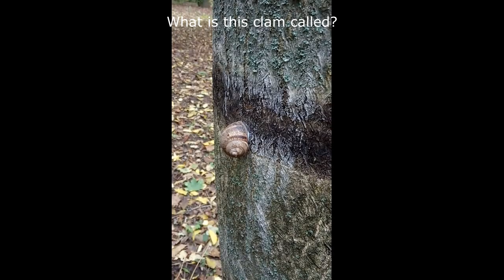Белка кушает с ладони, улитка на дереве/Squirrel eats from a palm, a snail on a tree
An interesting video was shot as a girl feeds a squirrel on a tree with nuts from her hands, very unexpectedly, the squirrel became a hit in my collection about nature ...
Интересное видео заснял, как белку на дереве девушка кормит с руки орешками, очень неожиданно, белка стала хитом в моей коллекции о природе...